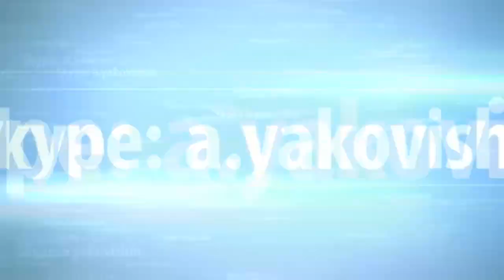"ЧУДЕСНАЯ ВЕРА" (Служение в Ивано - Франковске) Андрей Яковишин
ЕСЛИ НАСТУПИЛ МОМЕНТ, КОГДА ИЗОБИЛИЕ ДУХОВНОЙ ПИЩИ БОЛЬШЕ НЕ НАСЫЩАЕТ,
ЕСЛИ НАСТУПИЛО ВРЕМЯ, КОГДА ВСЁ ВОКРУГ НАПОМИНАЕТ СЕКТАНТСТВО И КОНТРОЛЬ,
ЕСЛИ РАЗОЧАРОВАНИЙ ДОБАВИЛОСЬ,
А ТВОЁ ИСПОВЕДАНИЕ НА ВКУС КАК ВЧЕРАШНЯЯ КАША... --
ЗНАЧИТ НАСТАЛО ВРЕМЯ ВОСПОЛЬЗОВАТЬСЯ ОСОБЫМ СОВЕТОМ НАЧАЛЬНИКА ВЕРЫ...

⚡️ ДЛЯ МЕЖДУНАРОДНЫХ ПЕРЕВОДОВ:

РЕКВИЗИТЫ:

Международный номер счета (ЛИТВА):

BIC: REVOLT21
Andrey Yakovishin

Номер карты:
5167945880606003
03/28
Andrey Yakovishin

Название банка:
Revolut Payments UAB/Revolut Bank UAB
Адрес банка:

🔹 СБЕРБАНК (РОССИЯ)
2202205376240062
07/28
Andrey Yakovishin

🔹КАРТА ПРИВАТБАНКА
(ДЛЯ УКРАИНЫ)
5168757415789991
07/24
RYBII OLENA

🔹КАРТА KASPI
(ДЛЯ КАЗАХСТАНА)
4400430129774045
09/24
VOLHA YAKAVISHYNA

🔹КАРТА ПРИОРБАНКА
(ДЛЯ БЕЛАРУСИ)
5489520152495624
05/24

🔹КРИПТОВАЛЮТА:

SAFEPAL:

1) USDT bep20 0x2c52f97C13E7e8B61CBeF75D728EC1e6404c671e

2) USDT Trc20 TZHPKYzx7Jp8659YamFUQNYLXNa8mppLvb

3) USDT erc20 0x2c52f97C13E7e8B61CBeF75D728EC1e6404c671e

4) BTC 16odLnZ3Dfb5TzUD5WTX5tWv7PpqbifFFt

5) ETH (ERC-20) 0x2c52f97C13E7e8B61CBeF75D728EC1e6404c671e

КАНАЛЫ